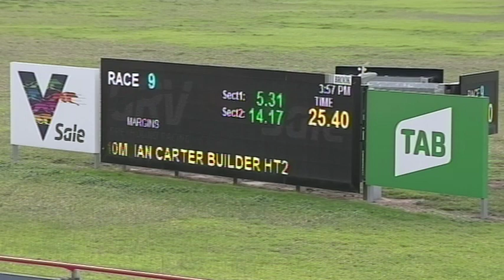SLE SUN 10 MAY 20 R9